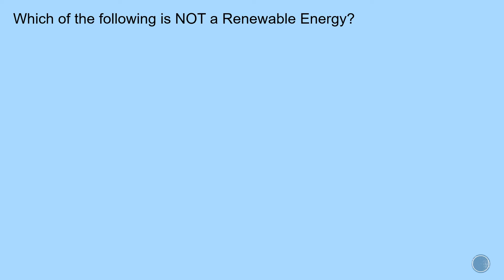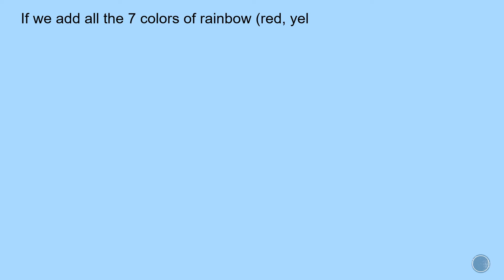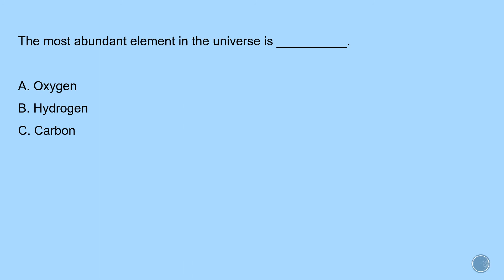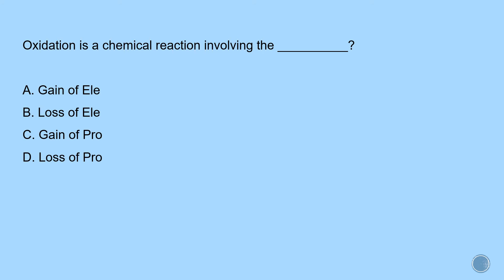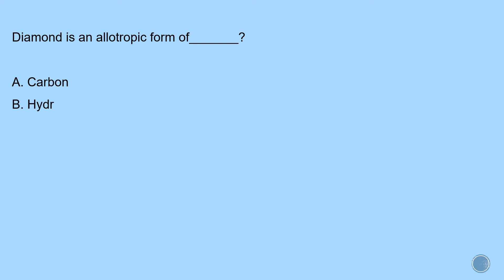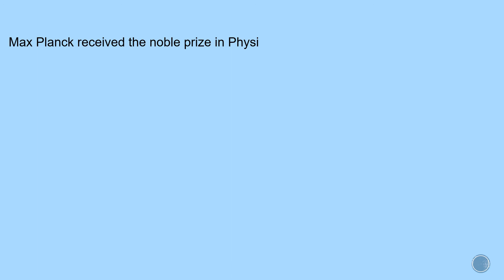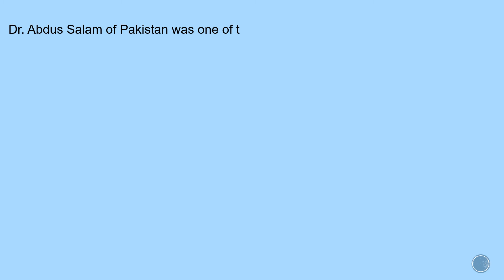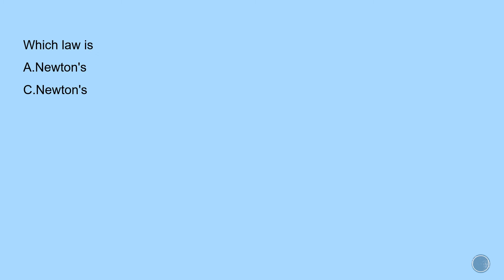Brain Teaser- 4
Brain Teaser- 4-Quiz - Physics